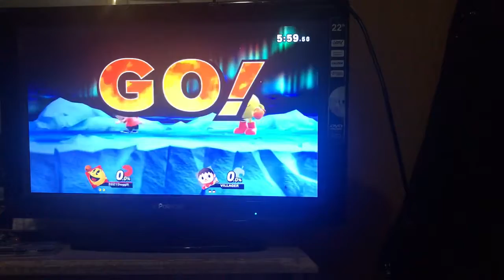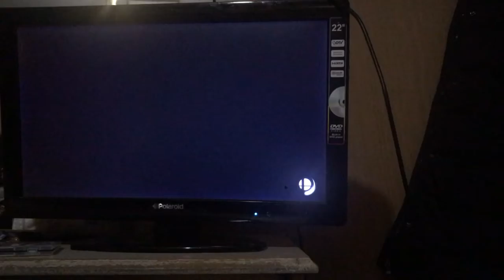2021 Smash Bros Gauntlet - Pac-Man